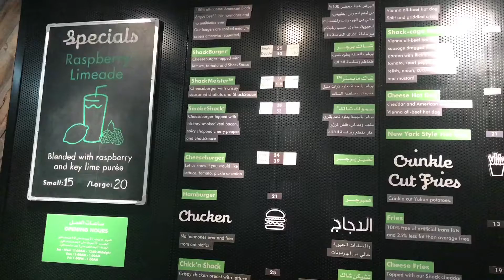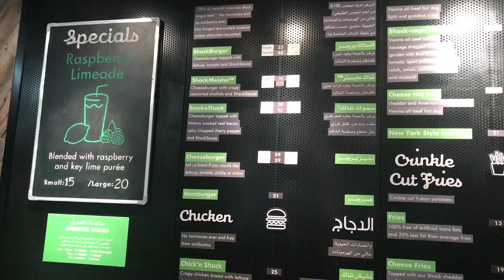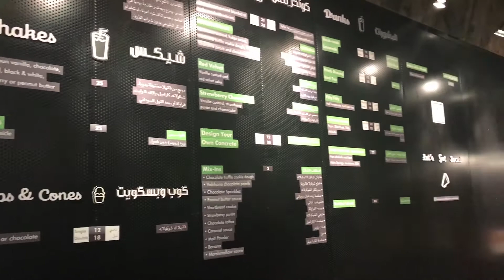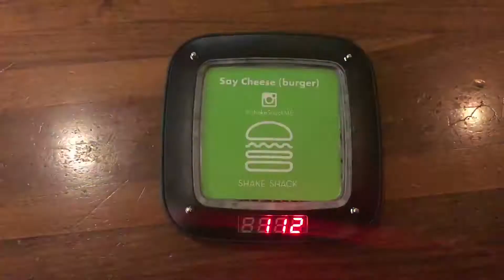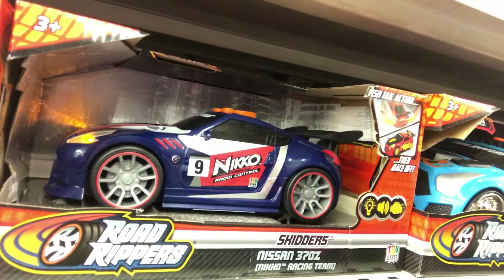Vlog # 40 - Shake Shack Burger Review (Tagalog) | Theycallmejhovz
Yehey.. after ilang linggo something to Vlog about! hahaha

We tried Shake Shack Burger and their new raspberry lemonade.

and on my Instagram: Theycallmejhovz

Camera:
📱Iphone 7 plus
📷Nikon D5300

Editing Software:
Imovie